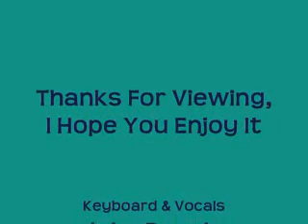Necessity of Religion (Cree Hymn)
Sohkan Ayamihcikewin Sung By Me Jake Bouvier & Audrey Coulineur. Another Cree Hymn That I Wanted To Post. If You Like Rate & comment.